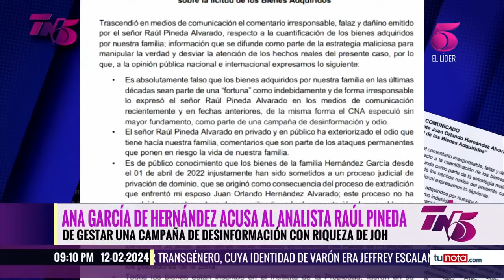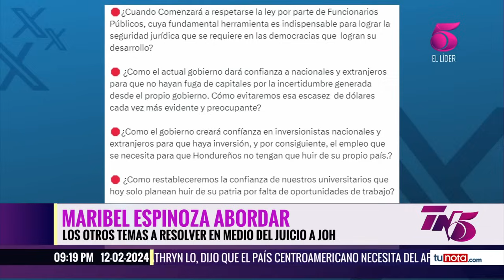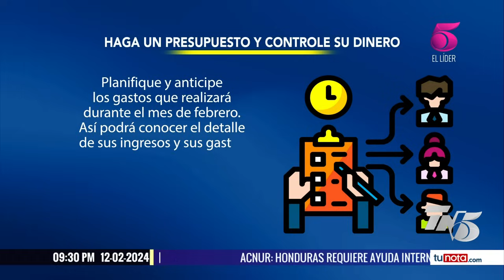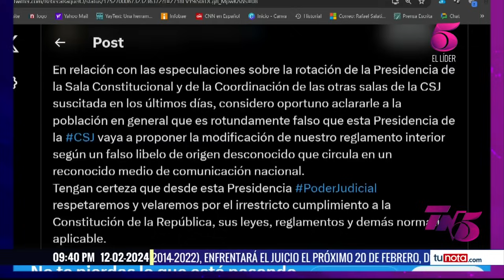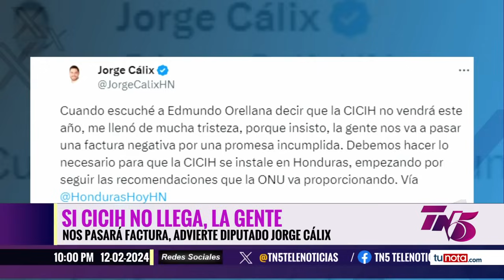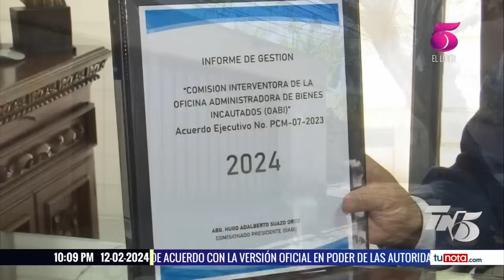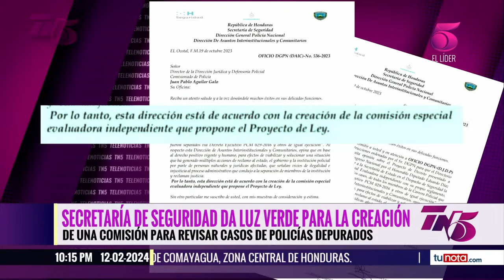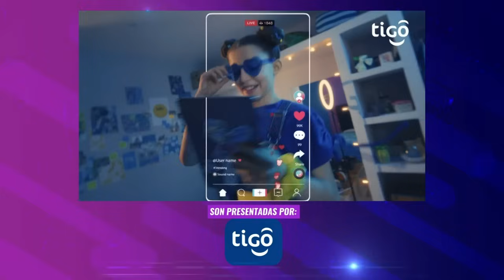TN5 Estelar - 12 de febrero 2024